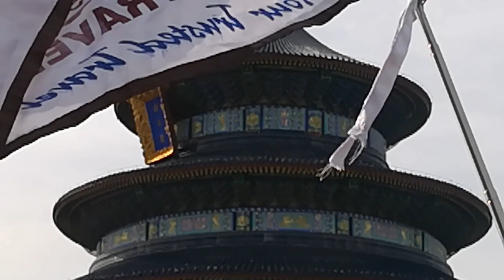අධිරාජයාගේ දිව්‍යමය පන්සල - Temple of Heavan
අමතක නොවන චීන සංචාරයේ දුටු චීන රජාගේ දෙව්ලොව පූජනීය විහාර ... ඔවට නරඹන්න අවස්ථාව